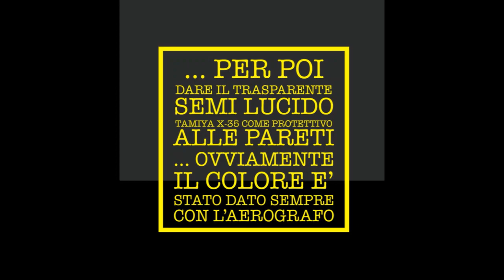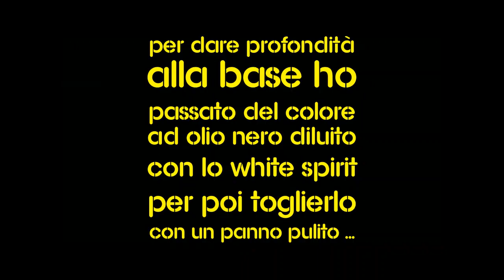modelling with bobo: wip ... x-wing starfighter scala 1/24 revell parte prima ... preparazione base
ben ritrovati nel mio canale ... questo video e il work in progress della basetta del t-65 starfighter X-WING scala 1/24 della revell ... la base è totalmente autocostruita incastrando pezzi di avanzo di altri modelli ...
buona visone e se vi è piaciuto il video mettete i like e non perdetevi i prossimi video
ciaooooooooooo

Destinatario:
SIMEONI STEFANO
via CONSONI 14
Cap: 02100
RIETI